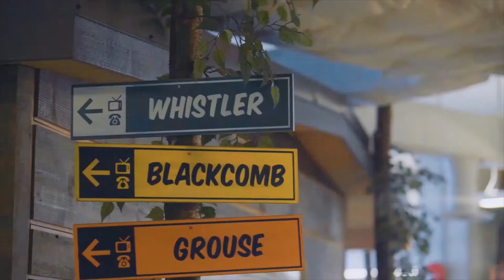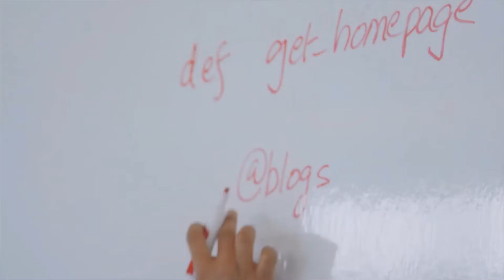Aspire to Tech: Hootsuite Feature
Be in charge of your own career path, develop your skills, and change the world with your work.